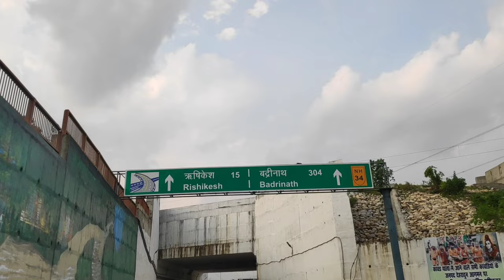Shri Hemkund Sahib Yatra September 2022 | श्री हेमकुंड साहिब यात्रा 2022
Shri Hemkund Sahib Yatra September 2022 | श्री हेमकुंड साहिब यात्रा 2022 | Amritsar To Rishikesh

ap sab apne is Bhai ko support karo, apke support se muje himmat milti hai , jisse mera or ve achi achi video banane ka Dil karta hai
                 dhanyawad dosto🙏🏻☺️